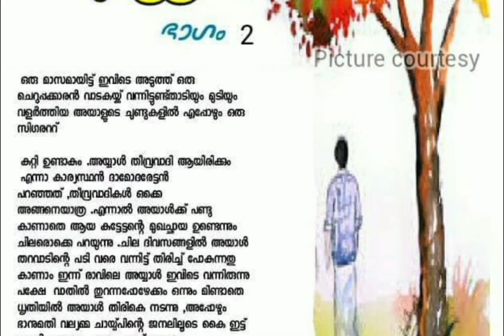ഇത് എന്റെ ഒരു പരീക്ഷണം ആണേ..🤗 എല്ലാവരും ക്ഷമിക്കണം.😍😍